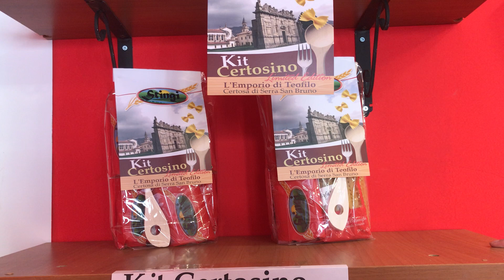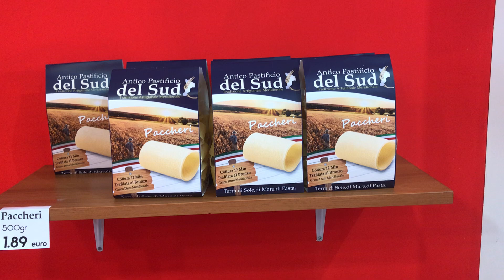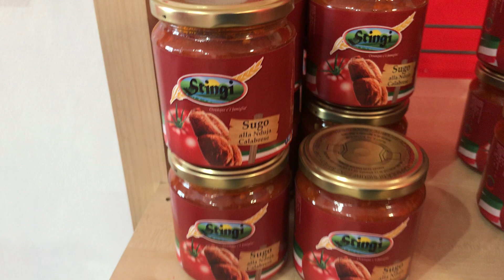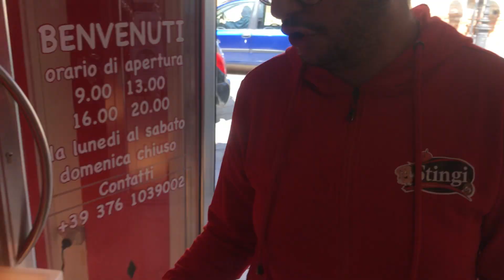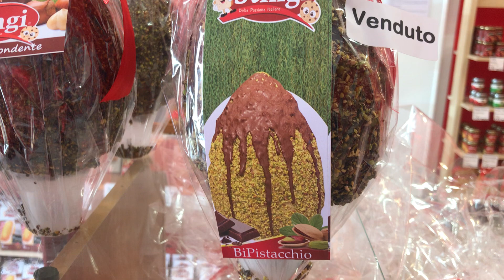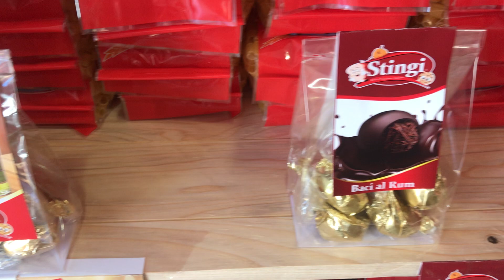Pastificio Store Stingi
Serra San Bruno, Intervista sig Christian Stingi.